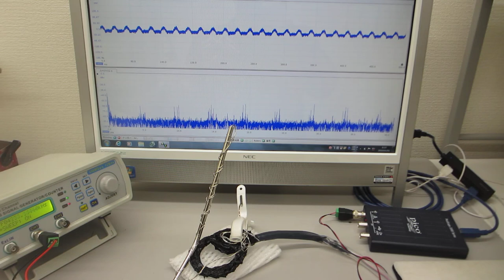低周波の共振現象と、高周波の非線形現象をコントロールする超音波制御実験